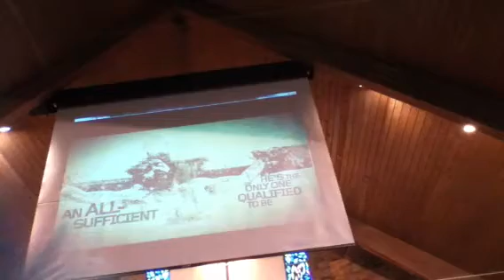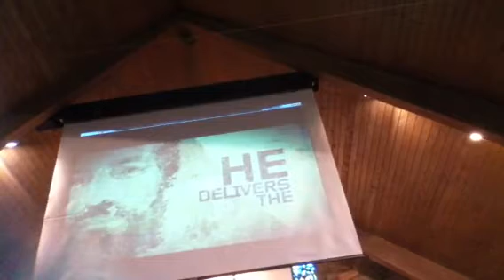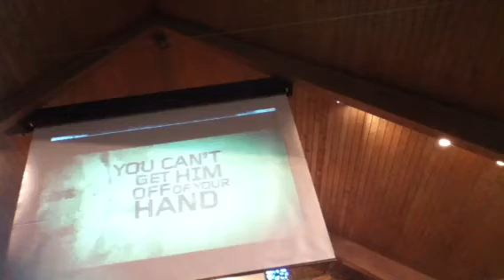Soul impact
Jovenes